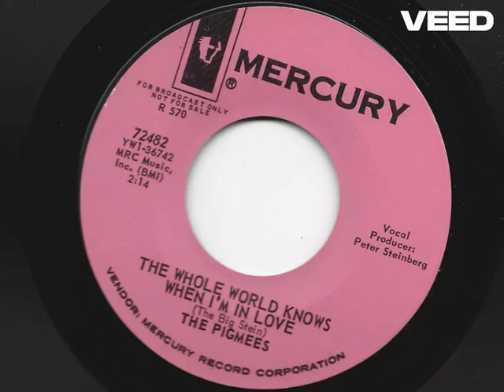The Pigmees: "The Whole World Knows When I'm In Love" -- Rock n' Roll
1965. Written by The Big Stein and released on Mercury Records.